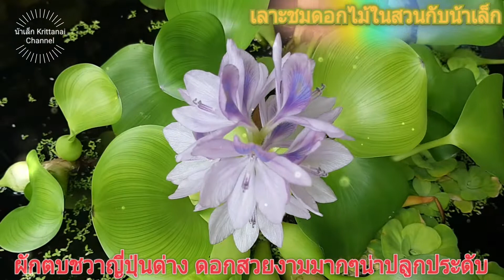เลาะชมดอกไม้ในสวนกับน้าเล็ก#: ดอกผักตบชวาญี่ปุ่นด่าง สวยงามจนต้องตะลึง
# เลาะชมดอกไม้ในสวนกับน้าเล็ก